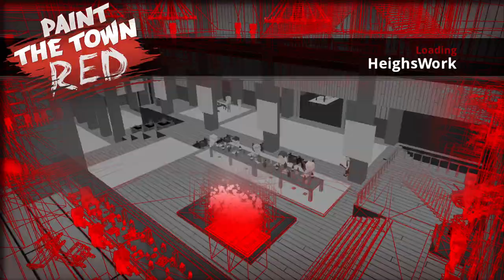Paint The Town Red - HeighsWork